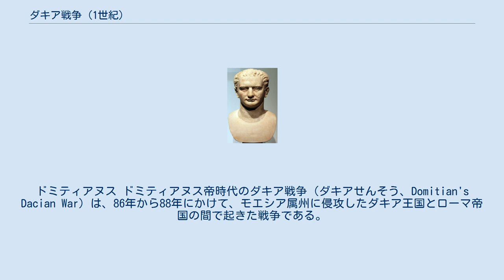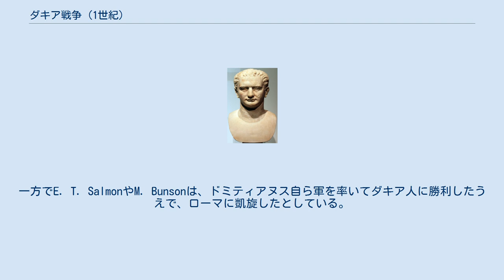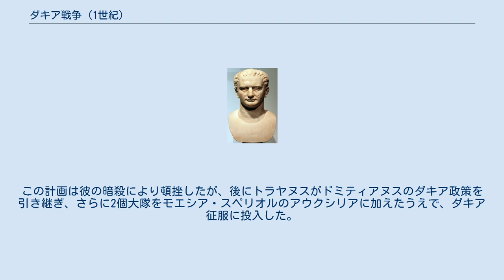ダキア戦争 (1世紀)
ドミティアヌス ドミティアヌス帝時代のダキア戦争（ダキアせんそう、Domitian's Dacian War）は、86年から88年にかけて、モエシア属州に侵攻したダキア王国とローマ帝国の間で起きた戦争である。
ローマ帝国は2個軍団を失う敗北を喫した。
ドミティアヌスは帝国内の問題によりダキア人を抑えきることができず、不利な和平を結ばされた。
しかし彼の対ダキア戦略を引き継いだトラヤヌス帝が後にダキアに侵攻し、これを征服することになる。
 85年末から86年初頭にかけて、ダキア王ドゥラスがドナウ川下流のローマ帝国の属州モエシア属州に侵攻した。
実際に遠征軍を率いたのはディウルパネウスで、次のダキア王デケバルスと同一視されることもあるが、定かではない。
不意を突かれたモエシア総督オッピウス・サビヌスと1個軍団（おそらく第5軍団アラウダエ）は殲滅された。
 これを受けて、皇帝ドミティアヌスは親衛隊長官コルネリウス・フスクスと共に自らモエシアに赴き、この属州をモエシア・インフェリオルとモエシア・スペリオルに分割し、ダキアへの反攻を計画した。
喪失した軍団の穴を埋め、さらに防備を固めるため、ダルマティアから第4軍団フラウィア・フェリクスが、さらに西方から第1・第2軍団アディウトリクスがモエシアに呼び寄せられた。
ダキア方面の戦線での指揮を統一するため、シルミウム市はモエシア・スペリオルに編入された。
 この次に起きた事態について、歴史家たちの記録は2通りに分かれている。
A. Mócsyは、ドミティアヌスは軍の指揮をフスクスに任せて同年のうちにローマに帰り、フスクスはモエシアから侵入者を一掃したとしている。
一方でE. T. SalmonやM. Bunsonは、ドミティアヌス自ら軍を率いてダキア人に勝利したうえで、ローマに凱旋したとしている。
 この86年、勝ちに乗じたコルネリウス・フスクスはドナウ川を渡った。
ところが逆に奇襲を受けて軍団は壊滅、フスクスも戦死した。
 I. Grumeazaは、この戦いの後にディウルパネウスが「デケバルス」の名を授けられたとし、その名は「10人の野蛮人に匹敵するほど強い」という意味であるとしている。
 フスクス戦死後の戦争の経緯はよく分かっていない。
スエトニウスは「何度かの（ダキア人との）戦いで成功へと向かった」 と述べている。
しかし、ゲルマニア・スペリオルのローマ軍司令官ルキウス・アントニウス・サトゥルニヌスが反乱を起こし、さらにヤシゲ族、マルコマンニ族、クアディ族がダキア人との戦争へ兵を出すことを拒否する事態が起きた。
ドミティアヌスはダキアから和平を打診しに来た密使を殺してダキア人を攻撃した後、ライン川のゲルマニア戦線に向かったが、敗北してパンノニアに逃げ帰った。
ここに至ってローマ帝国はダキア方面で攻勢に出られなくなった。
そこでダキア王デケバルスはローマと和平を結ぶため、兄弟のディエギスに全権を与えて派遣した。
最終的に結ばれた条約では、デケバルスはローマ人捕虜を返還するのと引き換えに、ローマ人技術者を借りて防衛設備を整え、毎年800万セステルティウスをローマから得ることになり、さらにデケバルスはローマに従属する王として承認された。
 ドミティアヌスの治世の間、ダキアは表向き平和的な従属国となった。
しかしデケバルスは、ローマから得た賠償金を防衛のための要塞建設につぎ込んだ。
おそらくドミティアヌスはダキアとの再戦を望み、シリアからモエシア・スペリオルに2個騎兵大隊を、パンノニアから5個歩兵大隊を動かした。
この計画は彼の暗殺により頓挫したが、後にトラヤヌスがドミティアヌスのダキア政策を引き継ぎ、さらに2個大隊をモエシア・スペリオルのアウクシリアに加えたうえで、ダキア征服に投入した。